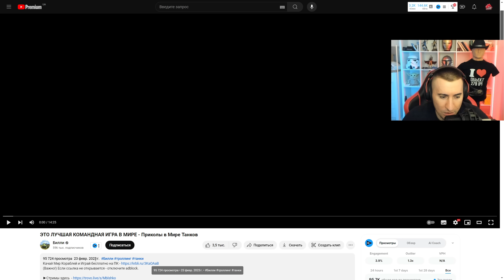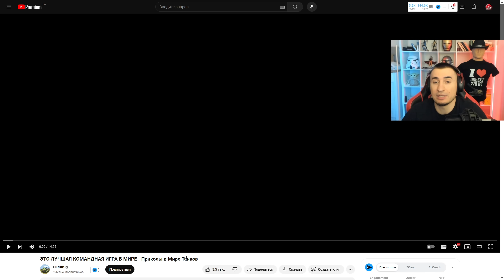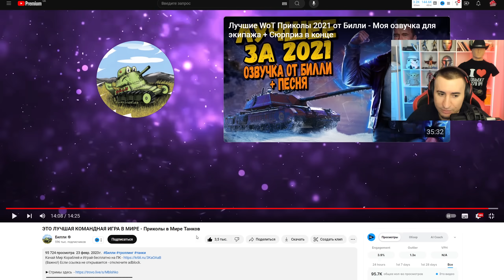Куда Пропал Билли? ЛУЧШАЯ КОМАНДНАЯ ИГРА | Реакция Блади